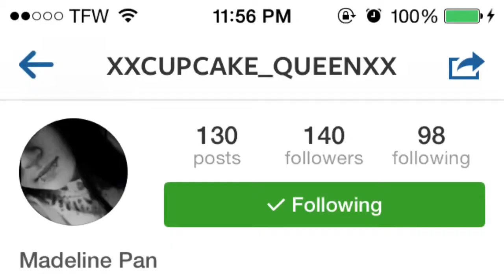PANDA BEAR SEX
SHOUTOUT MONDAY! Check out xxcupcake_queenxx on Instagram. Help her out cuz she's a pretty cool dudette.

ADD ME ON OTHER SOCIAL MEDIA AND WE CAN BE BEST FRIENDS! ^_^